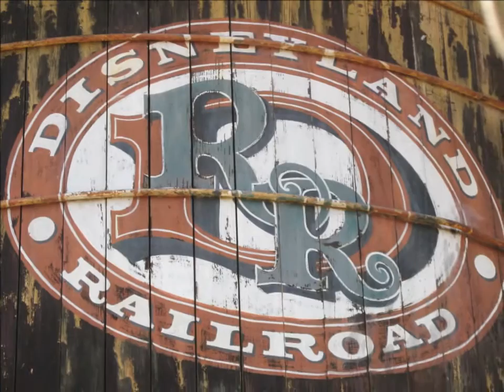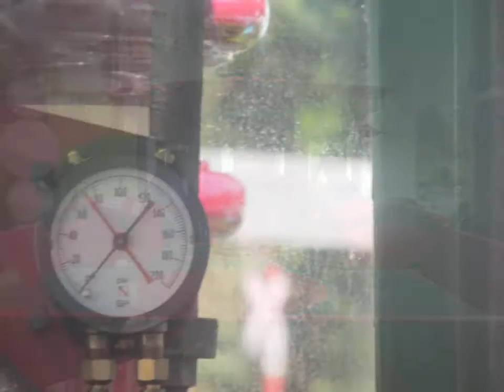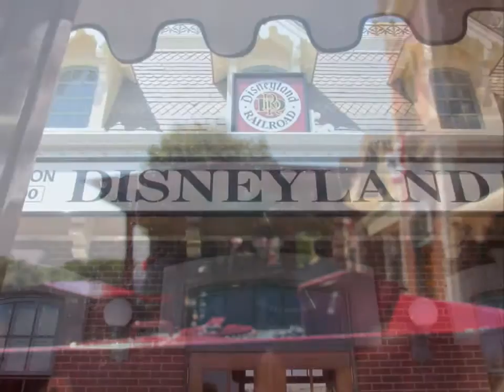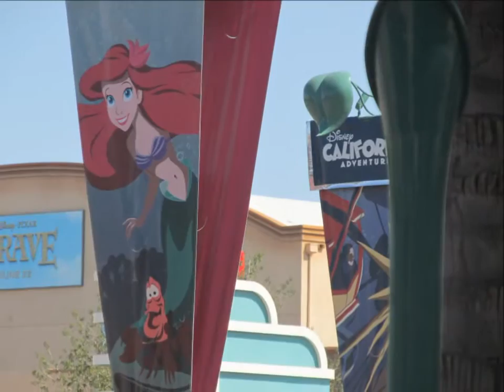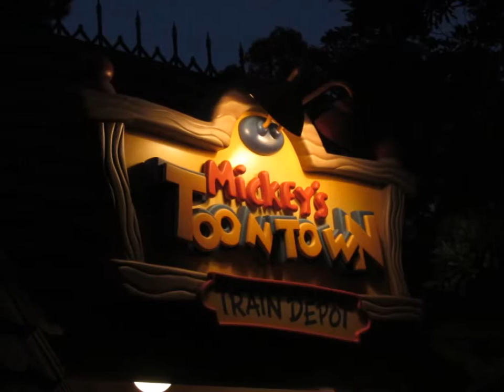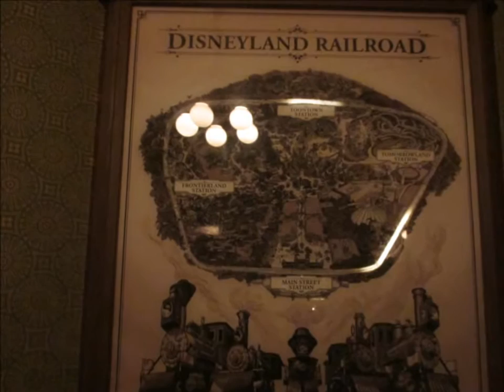Railfanning the Disneyland Railroad 8/22-23/13 PART 4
Here is the last of the video footage I took over on the Disneyland Railroad. There is a part 5 coming up but it is just a music slideshow. Enjoy!

TheSd90mac-Railfanner